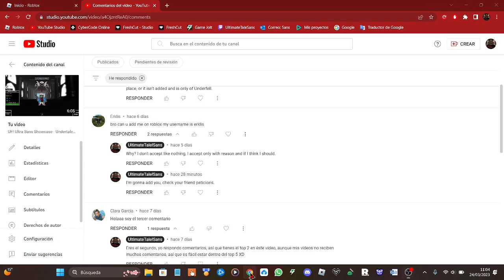Accepting friend peticions of subs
Who else wanna get accepted?